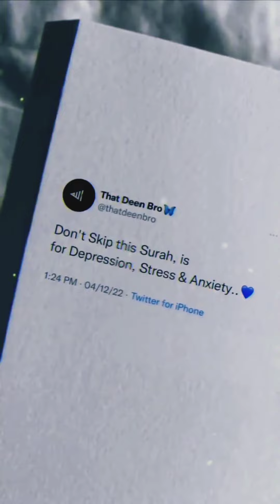Surah ad duha | Beautiful recitation | to remove anxiety listen it.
We ponder, glorify, worship Allah and find ways to keep Him our hearts! Surah Duha restores our faith and increase our belief in the greatness and power of Allah